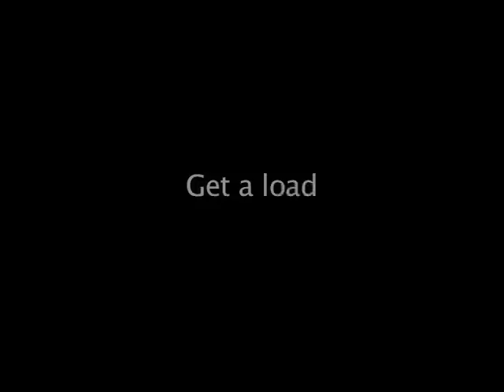Why Saying " Got MILF " is Outrageous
London's Mom isn't someone to be MILFed lightly.